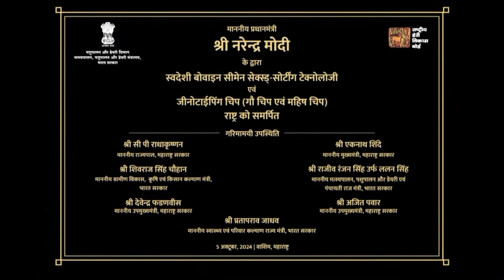अक्टूबर 2024 को महाराष्ट्र के वाशिम से मोदी जी ₹2000 की 18वीं किस्त का वितरण कर रहे हैं।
आज 6 अक्टूबर 2024 को महाराष्ट्र के वाशिम से मोदी जी ₹2000 की 18वीं किस्त का वितरण कर रहे हैं।